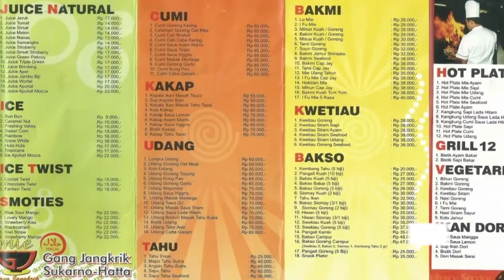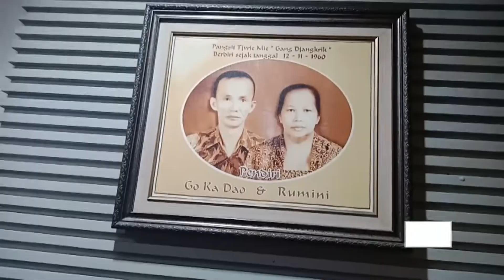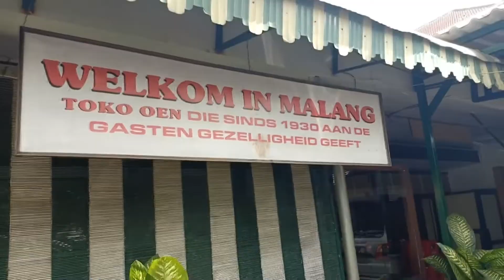3 KULINER PALING ENAK DI MALANG YANG WAJIB KAMU COBA| recommended cullinary in Malang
Berikut ini list tempat-tempat kuliner endeuss di Malang yang wajib teman-teman kunjungi,

Video ini diambil sebelum pandemi covid-19 ya teman-teman
(tahun 2019)